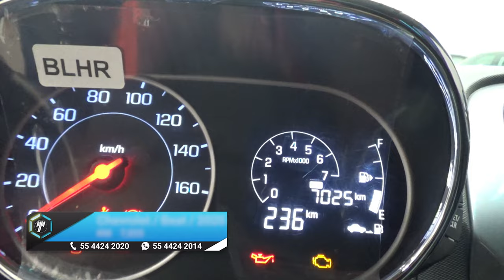Chevrolet / Beat / 2020 13158